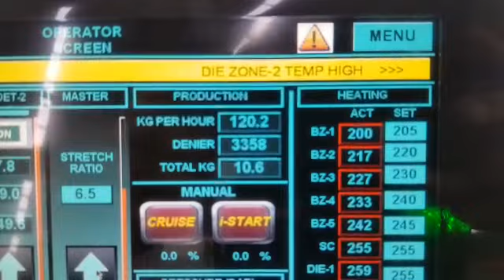PP Tapeline cum Danline cum Monofilament Extrusion Plant | MAHESH TWISTO TECH PVT. LTD.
Production Capacity : 3000 Kg per Day.
Demand power : only 50-52 kW.
Denier range :  1000 to 100000 (Customer req.)
GDP : 6+

Why us?
We are an Innovative Organization for Rope Making Machine & Extrusion Plant. The Great Greek philosopher has quoted that “Quality is not an act, it is a habit.” Similarly, we believe in manufacturing quality machines that impart superior class of output and high production rate with the least cost. We have worldwide existence in more than 71 countries as well as we have developed dealer network for customer’s local support in more than 30 countries. Furthermore, our facility incorporates ultramodern hardware and software components which make us work productively and smoothly.